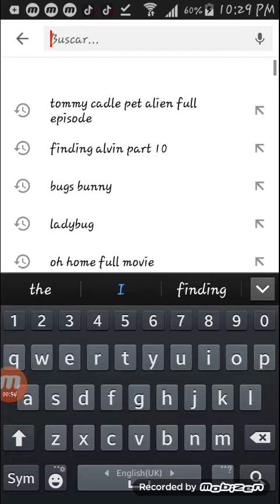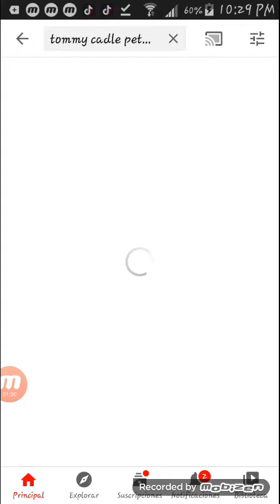Finding tommy cadle part 16